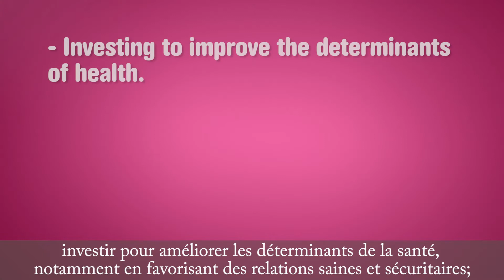Help eliminate gender-based violence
International Day for the Elimination of Violence Against Women (November 25), 16 Days of Activism Against Gender Based Violence